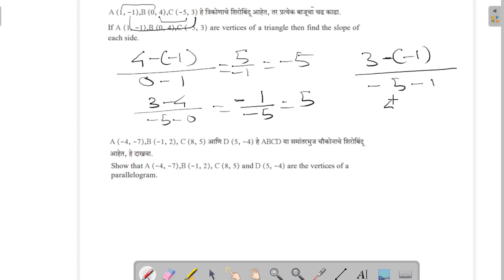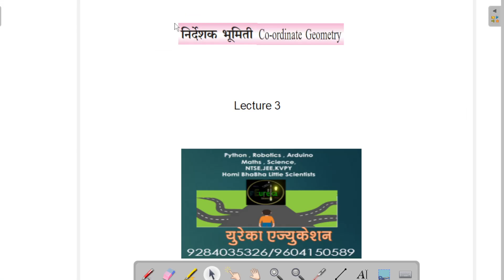SSC coordinate geometry Lecture3